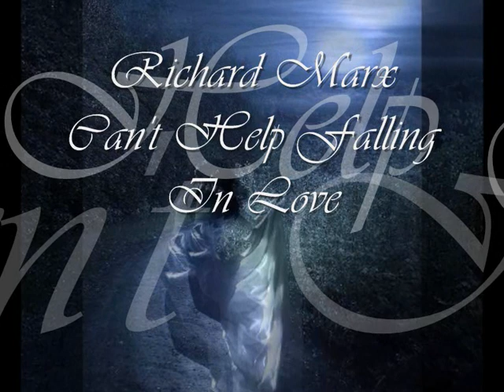Richard Marx Can't Help Falling In Love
If I, I can't help falling in love with you.
Darling so it goes, some things are meant to be.
For I, I can't help falling in love with you.
No I, I can't help falling in love with you.